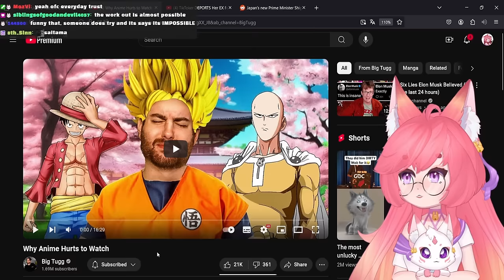Anime Hurts to Watch | Bigg Tugg React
Why Anime Hurts to Watch